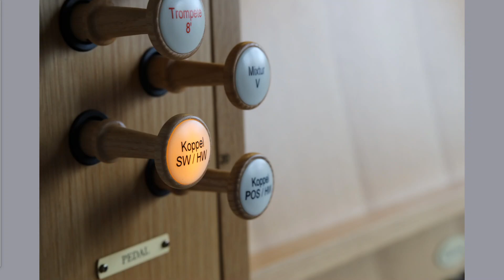Georg Philipp Telemann: Vatter unser im Himmelreich (Orgelmusik)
Sie hören: Georg Philipp Telemann (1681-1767): Vatter unser im Himmelreich
Instrument: Gloria Concerto Positiv 346